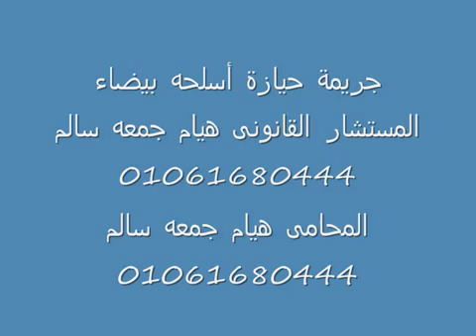مكتب المستشار القانونى هيام جمعه سالم متخصص توثيق الزواج الرسمى بمصر 01061680444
مكتب توثيق عقود زواج الاجانب بوزارة العدل المصرية، تملك وإقامات الاجانب في مصر المستشار القانونى هيام جمعه سالم 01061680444 " • للباحثين عن محامى كبير ومعروف وموثوق فيه ذو خبره ممتازه ولديه ساده محامين متخصصين في مجال توثيق عقود زواج الاجانب لدى مكتب توثيق عقود زواج الاجانب بوزارة العدل المصرية. المحامي الاول في مصر الأستاذه هيام جمعه سالم 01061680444 . " يمكنكم متابعتنا على قناة اليوتيوب " • فإذا كنت مصريا وتريد الزواج من سيدة أجنبيه أو إذا كنت تزور مصر وتريد ان تتزوج من مصريه فبالتأكيد ستحتاج إلى توثيق عقد زواجك وكذلك إستخراج إقامه رسميه تتوافق والشروط . • وإذا كنت من فئة رجال المال وتود أن تمتلك عقارا بمصر أو تأسيس شركه فإن مكتب الأستاذه هيام جمعه سالم 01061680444 المتخصص في شئون الاجانب فى مصر سيقدم لك كافة التسهيلات الخاصة بإجراءات إنجاز شئون الأجانب بمصر. • من توثيق عقود زواج الاجانب، تملك الاجانب، إقامات الاجانب، كل ذلك بدون إهدار لمالك أو جهدك فإن الدقة والالتزام وثقة المتعاملين معنا تدفعنا بكل ثقه لنقدم أنفسنا لتقديم كافة الخدمات القانونية الخاصة بشئون الاجانب في مصر كما يمكنكم زيارة صفحتنا على الفيس بوك " مكتب توثيق عقود زواج الاجانب " • مكتب المستشار القانونى هيام جمعه سالم أكبر وأشهر مكتب توثيق عقود زواج الاجانب، اقامات الاجانب، تملك الأجانب فى مصر 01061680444 . • فإننا نقدر وقتك الثمين فحينما تبحث عن أكبر محامى وأشهر محامى فإن خبرتنا وثقة عملائنا هي التي منحتنا هذه الثقة وهذه الدرجة من المسئولية الملقاة على عاتقنا أمام كل عملائنا ولذلك فإن التعامل مع الأستاذه هيام جمعه سالم أو احد السادة المحامين بمكتبها ستمنحك كل الإجابات لماذا نحن متميزون ؟ • يقوم مكتب الأستاذه هيام جمعه سالم بتقديم كافة التخصصات النادرة والأنشطة المتخصصة بشئون الأجانب فى مصر 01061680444 الموقع الرسمي على الإنترنت " موقع الاستاذه هيام جمعه سالم " • فإن إجراءات تسجيل وتوثيق عقود زواج الأجانب تحتاج لمحامى ذا خبره كبيره جدا ومتخصص ولديه علاقات متعددة على أعلى المستويات في مجال توثيق عقود زواج الاجانب فى مصر وتتوفر هذه الميزة لدينا ويمكنكم متابعتنا والسؤال عن عنا وعن العملاء الذين حصلوا على تسهيلات كبيره جدا أثناء إنجازهم لشئونهم لدينا بكل ثقة وشفافية وإلتزام. • نحن المكتب الاول وأشهر مكتب فى توثيق عقود زواج الاجانب فى مصر فإن التميز في الأداء يبدأ بالإلتزام في المواعيد والشفافية وثقتكم فينا دائما تدفعنا لتقديم أنفسنا كأفضل محامى، أول محامى مصر، أشهر محامى مصر، فى توثيق عقود زواج الأجانب المحامى هيام جمعه سالم 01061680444 . "أهم مقالات الاستاذه هيام جمعه سالم 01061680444" • كيف تتزوج من مغربيه؟ كيف تتزوج من أجنبيه ؟ لا تحمل هما نحن الاقرب لك في المكان والأكثر خبرة وأمان . مكتب المستشار القانونى  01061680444 .